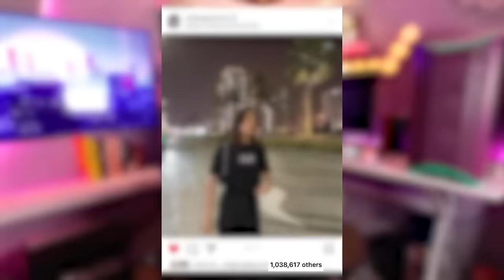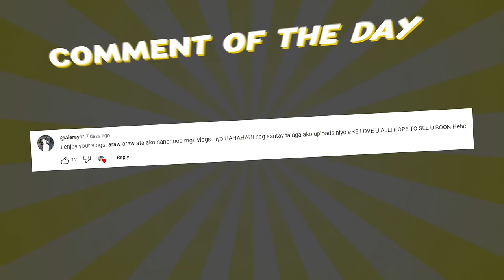Niana Guerrero: Same Interview, Year Three